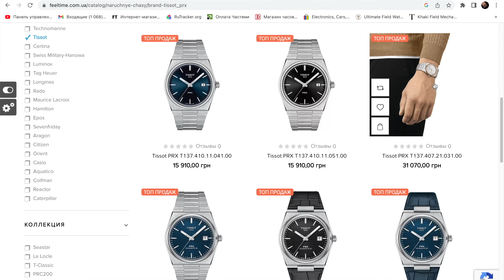Tissot PRX T137.407.16.041.00 Механика Powermatic 80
Сегодня на обзоре у нас будет новинка Tissot PRX. В этот раз бренд запустил механическу версию на механизме Powermatic 80.